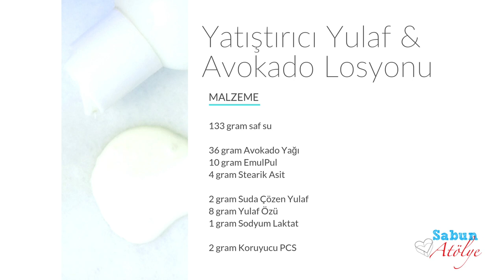Yatıştırıcı Yulaf & Avokado Losyonu